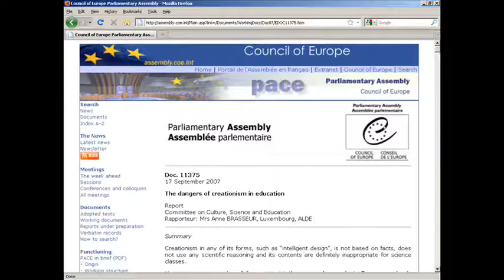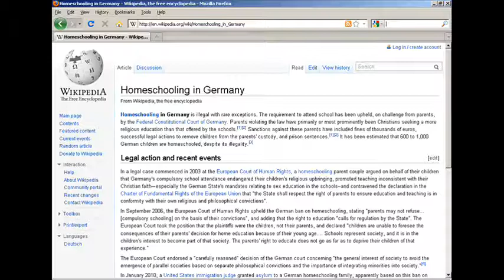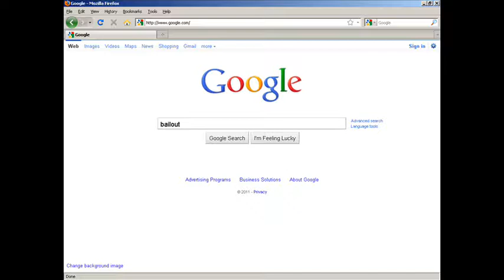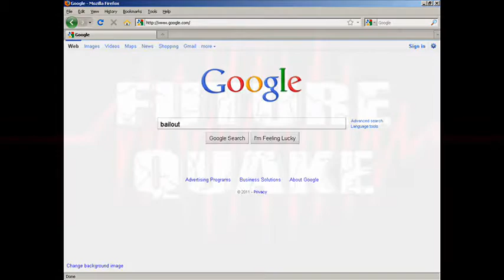Update On The Deceptions Underway By The World's Elite 3/8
Jerome Corsi (author and World Net Daily columnist) talks about the new world order and takes some controversial positions on some controversial topics in this episode of Future Quake.